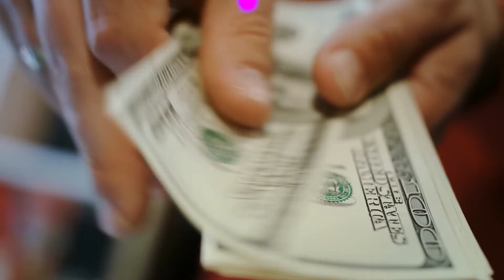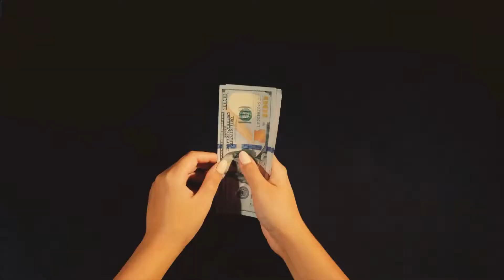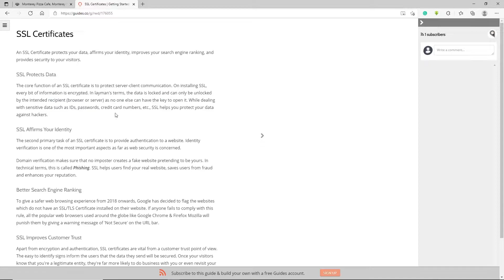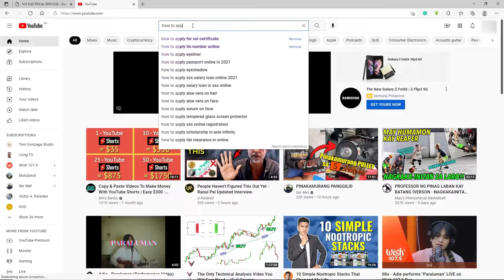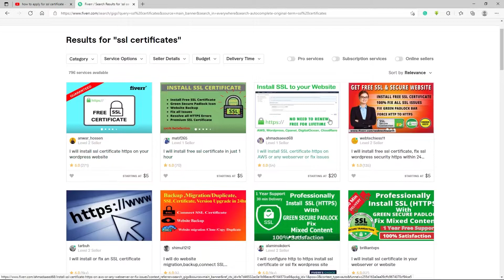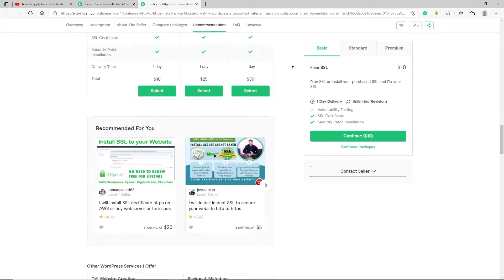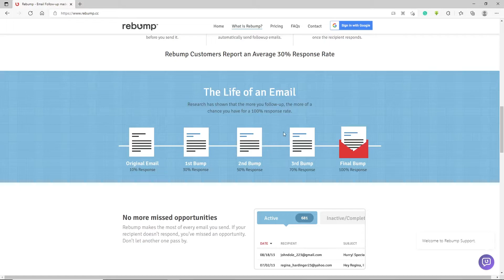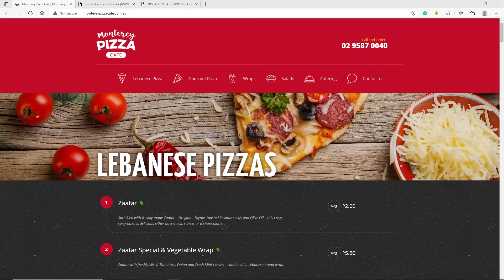Earn $400 Per Day JUST COPY & PASTE Using a GOOGLE TRICK (Money Online 2021!)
My name's Mr McMoney! On this channel, I show you how to make money online and how you can start earning income with apps and Websites ! I teach you how to do this fast!  I do all the heavy lifting for you.  I research and then show you results so you can do this for yourself.  My videos work for anyone around the world.